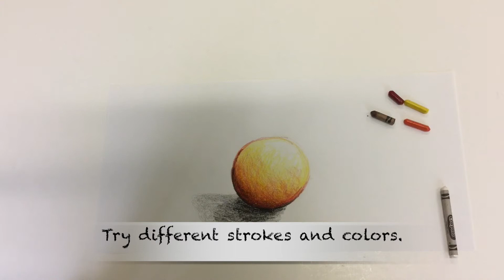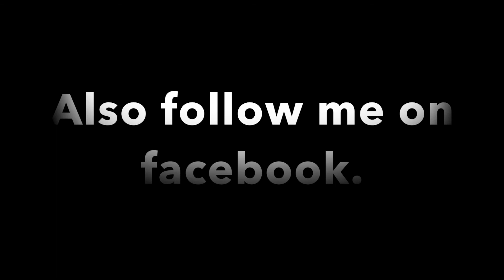How to create VALUE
Using crayons and warm colors, I show you step by step how to create value using a simple art exercise. This is great for any skill level and offers valuable tips and tricks.